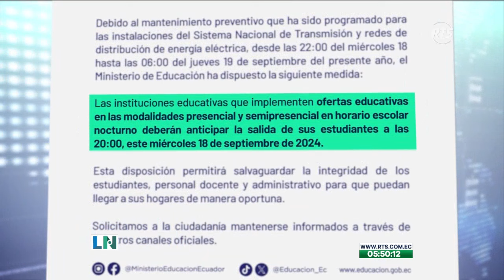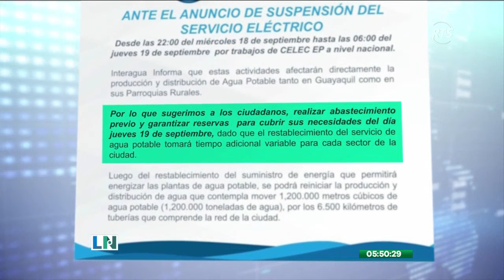Se anuncia toque de queda a nivel nacional durante apagón de mañana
La ministra del Interior, Mónica Palencia dio este anuncio, señalando además que los elementos de las fuerzas del orden se estarán desplegando para ejecutar operativos. La medida se toma por la seguridad de los ciudadanos. Diversas instituciones ya han pedido a los pobladores tomar sus precauciones.